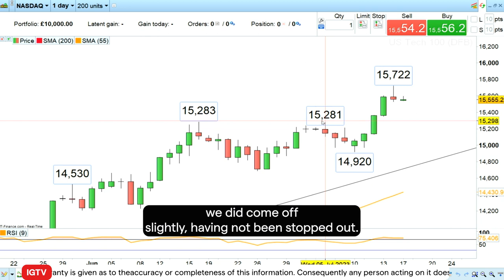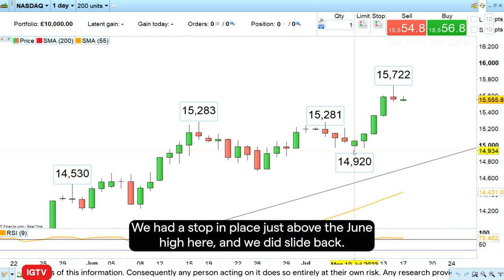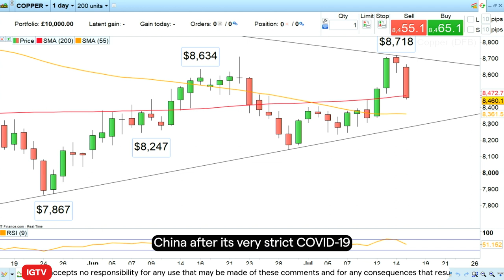Trade of the Week: short copper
Axel Rudolph analyses the latest trends in the market with a strong focus on copper.